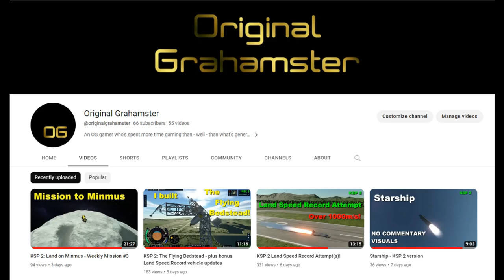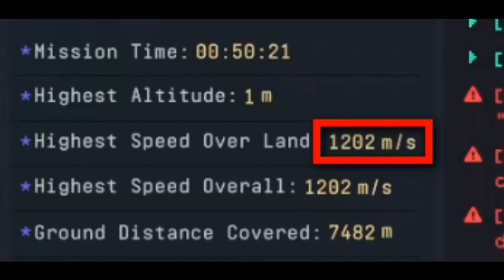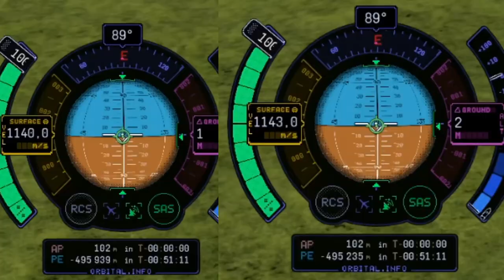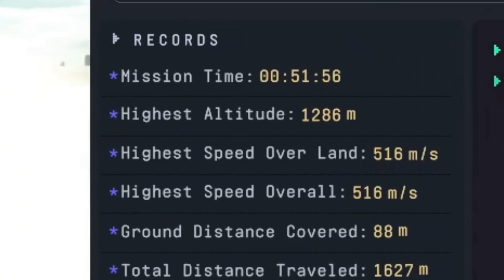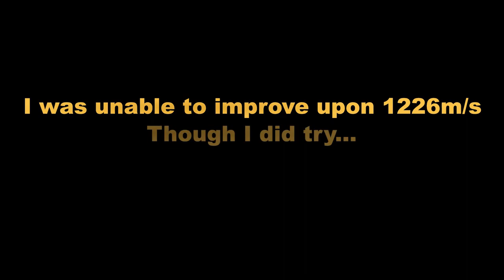KSP 2: Land Speed Record Attempt #2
I TOLD you I would attempt the Land Speed Record again!

With my old record sitting at 1108m/s, Bob and Val hit the runways and try to raise the bar! In a strange twist of fate, they succeed!

Hilariously, I realised for the first time - while proof-watching this video prior to uploading it - that I had forgotten to fire the Clydesdale SRB on my first design! I hadn't CHECKED MY STAGING! I was literally dragging a heavy and useless Clydesdale along on each run; take about shooting yourself in the foot!

Will the Kraken interfere with my efforts at all? You bet he will!

The game had it's first update while I was shooting footage for this video, and things are looking better - but still very buggy! The most notable new problem is that my camera sometimes gets stuck in the floor of the VAB. Completely stuck.

I'm a jack of all trades, master of some. I've been a gamer for four decades, and now I think it's time to share some of that experience and joy with others. I love space games: at the moment I play KSP 1 & 2, Juno: New Origins and Elite: Dangerous, and I've played many MANY more in the past!

Please Like and Subscribe and hit the bell and tell all your friends and place an ad in the local paper etc - so that I can pay off the mortgage I used to buy a graphics card capable of running Kerbal Space Program 2!

This video is made using a mixture of free and open-source software. Support the good guys, not the big corporations!
Original Grahamster makes use of the following:

Sounds effects and music from Mixkit used under the Mixkit Free Licenses

Many thanks to those mentioned above!